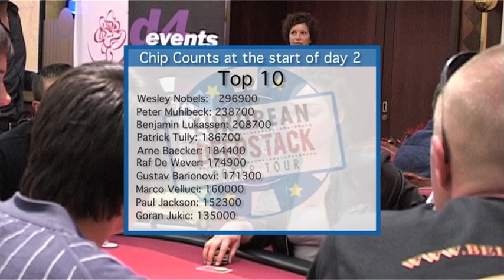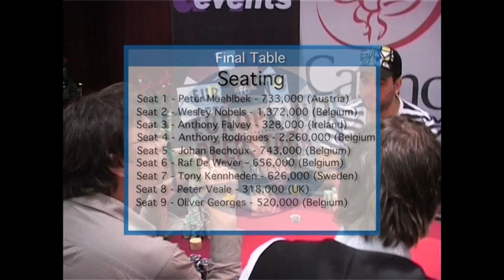D4 Events Mediterranean Deepstack Poker Championship 2.mov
A full round up of the Mediterranean Deepstack Poker Championship. Held in the beautiful Slovenian resort of Portoroz this event doubled in size from 2010. Please feel free to embed this video in any poker related website.